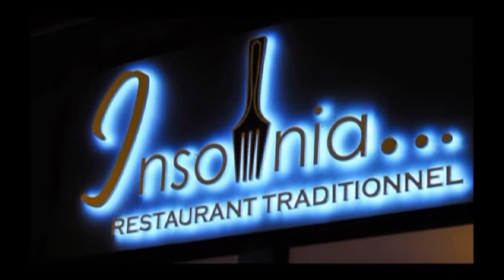INSOMNIA 2 rue de Bretagne 91220 BRETIGNY /ORGE